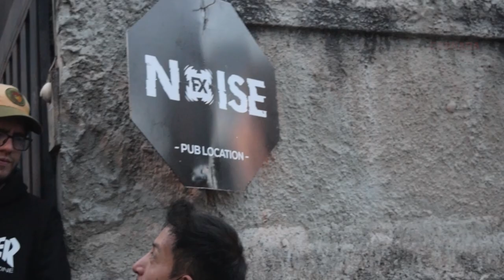Sacrificium Tagaeri - Un Segundo Más de Vida (Medio Video Oficial) / Último Show de Tommy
"Un Segundo Más de Vida" por Sacrificium Tagaeri

Video por Carnada
Sigue a Carnada

Gracias especiales a Cris de Sacrificium por la apertura, a nuestros amigos de los conciertos de toda la vida y a toda persona que nos apoya.

Muchas Gracias